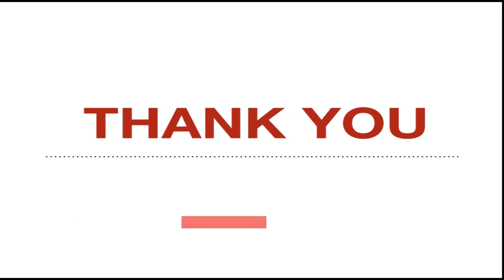BANANA MUFFINS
Hi!! Welcome to Everyday Cravings!!
Recipe here:

MUST TO TRY!! You’ll love this recipe

INGREDIENTS:
2 cups of flour
2 tbsp baking powder
1 tsp salt
1 ½ cups of sugar
1 tbsp. cinnamon.
1 cup of chopped walnuts or pecans.
2 cups of overripe bananas (smashed)
½ cup of melted butter *
½ cup of vegetable oil*
2 tbsp vanilla.

*substitute 1 cup or ½ cup of coconut oil, 1 cup of vegetable oil

HOW TO DO:
1. Preheat the oven at 350 degrees F
2. Sift flour, salt and baking powder in a bowl.
3. Add cinnamon, sugar and walnuts or pecans.
4. In another bowl mix, smashed overripe bananas, vegetable oil and melted butter, vanilla, and eggs.
5. Pour the ingredients over the dry ingredients and mix.
6. Pour the mix in muffin tray and bake at 350 degrees F for 35 minutes.
7. Enjoy